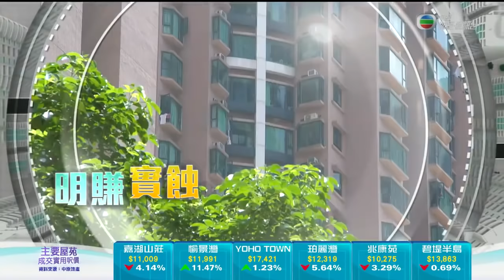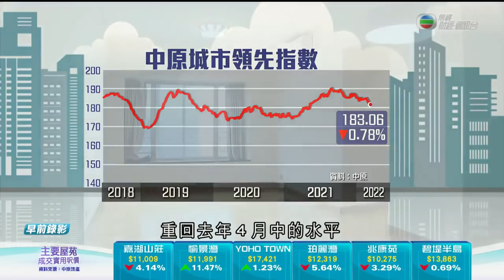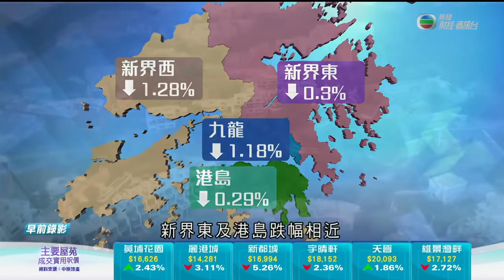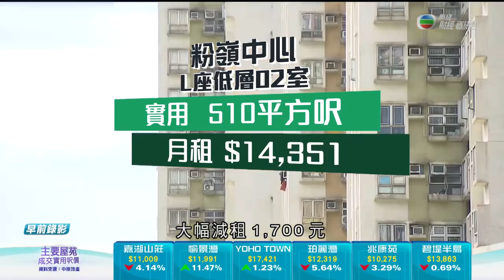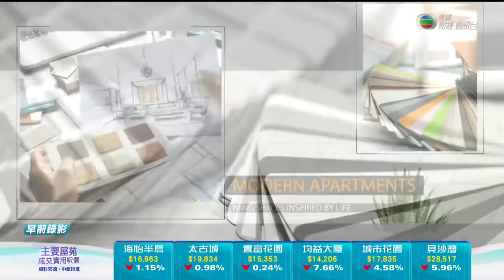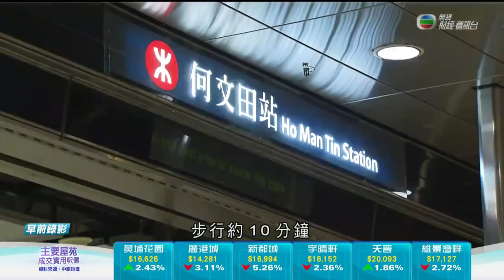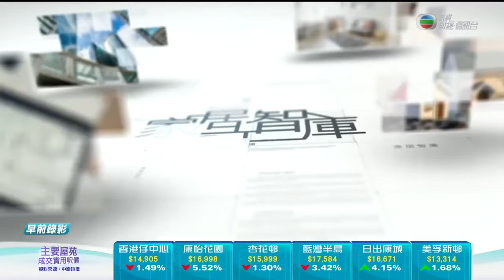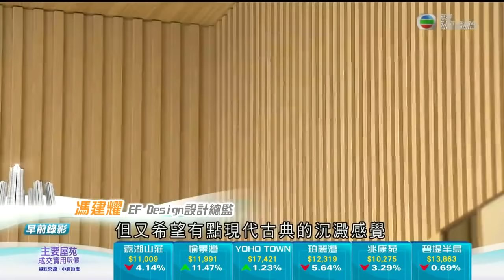2億元何文田頂層空中洋房 2550平方呎連天台俯瞰維港 -TVB News -TVB日日有樓睇 -香港新聞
2億元何文田頂層空中洋房 2550平方呎連天台俯瞰維港 -TVB News -TVB日日有樓睇 -香港新聞

何文田一個頂層特色單位，實用逾2,500平方呎，甚至設有私人桑拿，附設的大型天台及平台，景觀又如何？